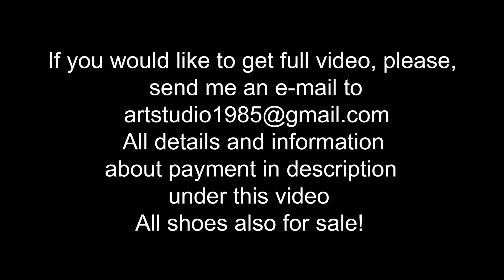SAINT LAURENT High Heels Strappy Sandals on ICE, Very Slippery High Heels on Snow (# 1010)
scene: 1010

Sexy Alina was trying to walk in SAINT LAURENT high heels strappy sandals on very slippery snow/ice road, she was sliding all the time, trying to keep the balance and had a few falls.